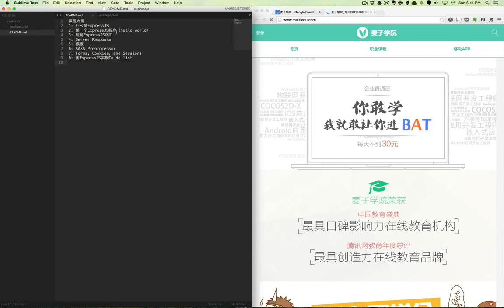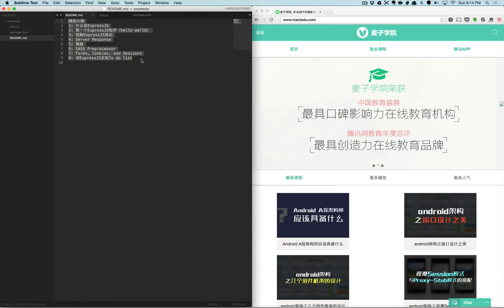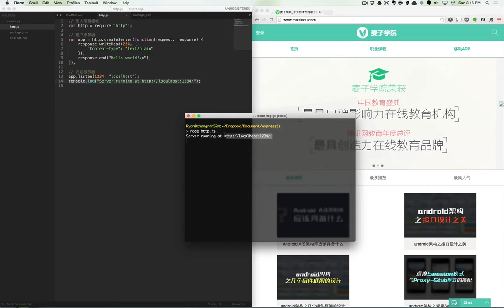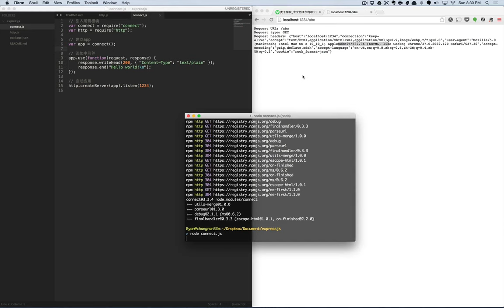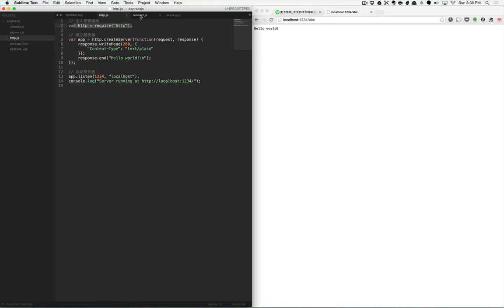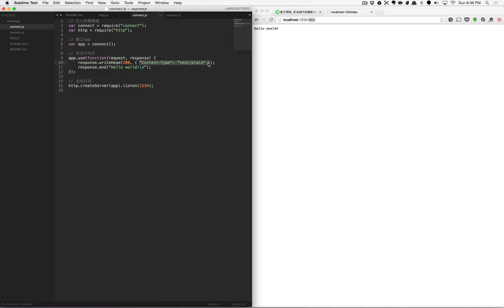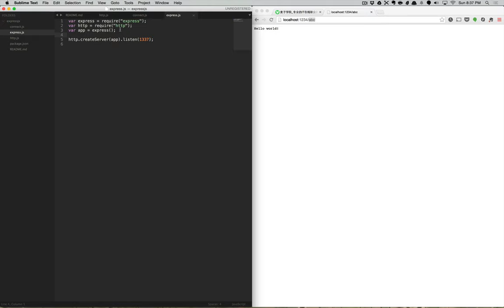Express1 express Intro